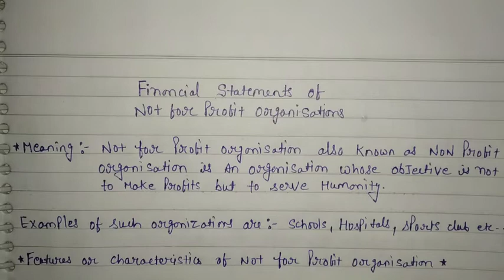|Not For Profit Organization NPO(Lecture -4 Meaning & Features Of NPO) 2020-21||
Rohit Duggal is B.Com (H) Graduate and currently he is a m.com 1 year student .He has experience of more than 2 years of teaching and as discussed in the video sir is going to begin form the beginning or say basics so that you wont have doubts. Moreover He will help you covering the entire syllabus with proper practice questions. He will share the way to answer in the exams to minimize the lose off marks and you can also ask queries if any on WhatsApp - . Rohit duggal is a brilliant teacher who puts all his efforts to maximize your learning.For him Each and every student matters.

Queries solved :-

1)Meaning & concept of NPO
2) meaning & features of NPO
3) meaning of NPO
4)Features Of NPO
5) difference between profit earning organisation and non profit organisation
6) financial statements of non profit organisation class 12
7) financial statements of non profit organisation
8) what is receipt & payment account
9) what is income & expenditure account
10) class 12 accounts chapter 1
11) npo class 12
12) not for profit organisation
13) non profit organisation
14) examples of npo
15) npo chapter 1 class 12